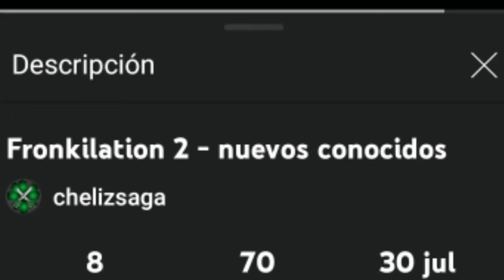voi a tomar otro descanso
Lee el comentariobque deje plz